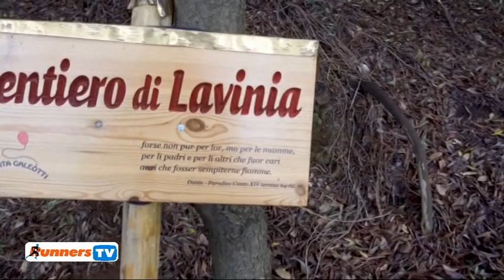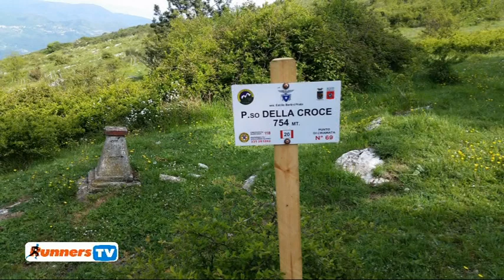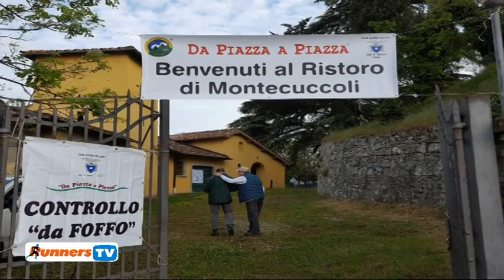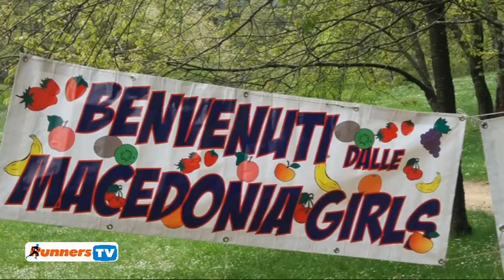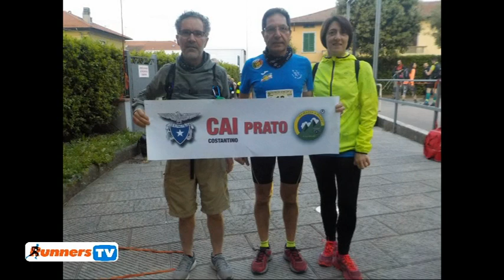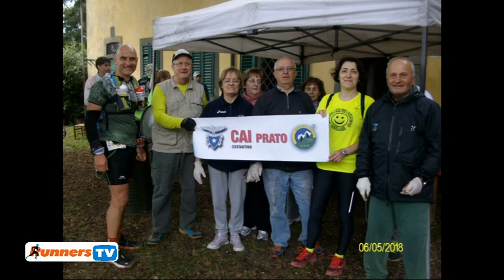RUNNERS SPORT E BENESSERE del 4 aprile 2019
Trail dei monti pisani del 17 marzo, Staffetta di Primavera (vicopisano) del 23 marzo. Presentazioni "Da piazza a Piazza", Giglio Trail, Vivicittà Lucca, Maratonina di Prato. Condotto da Stefano Giovannetti e Stefania Guernieri